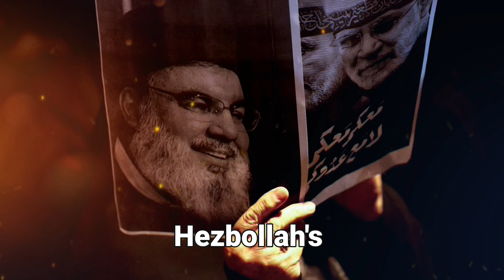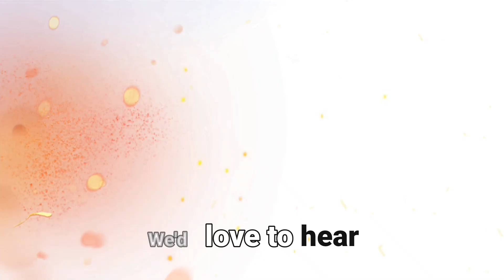U.S. Issues Urgent Warning Iran Threatens Missile Attack on Israel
Tensions in the Middle East are escalating as the US warns of a potential missile attack from Iran on Israel. This comes after reports of a 'limited' Israeli incursion into southern Lebanon, heightening fears of a wider regional conflict. In this video, we break down the latest developments, including reactions from global leaders and what this could mean for the future of peace in the region.